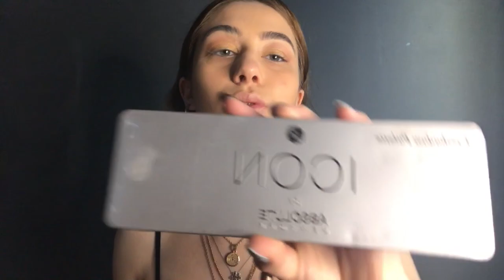Fox Eye Makyajı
Merhaba arkadaşlar bugün facelift efekti veren makyajımla sizlerleyim denemenizi öneririm çok etkili oldu.

Merhaba arkadaşlar! Ben Ilgaz. 17 yaşındayım ve makyaja aşırı bi ilgim var. Özellikle plastik makyajlarımı herkes çok beğendiği için bu kanalı açtım. Beraber gülüp eğleneceğimiz biyer ;)